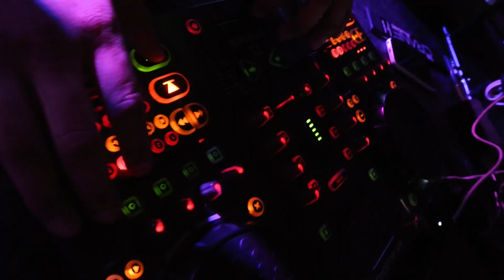SABADOS EN BUCANAS NASHVILLE 2015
ASI SE PONE EL AMBIENTE EN BUCANAS NASHVILLE, EL NIGHTCLUB REGIONAL MAS GRANDE DE LA REGION DEL SURESTE..